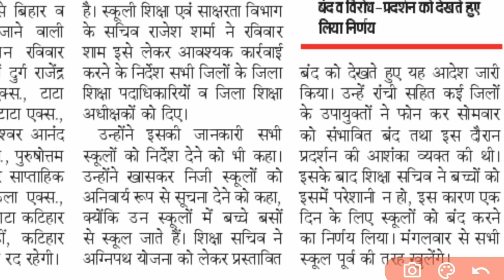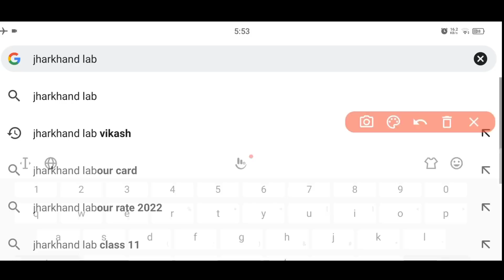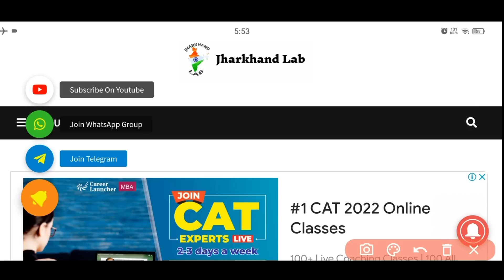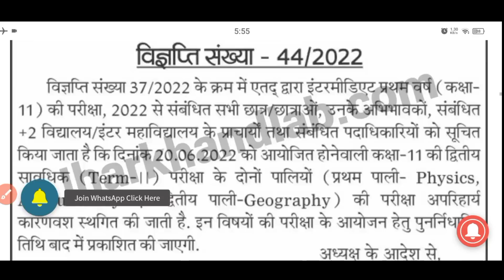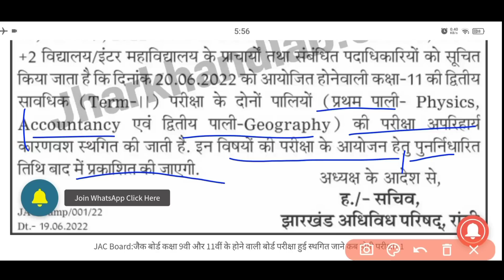जैक बोर्ड 9वीं,11वीं,आज कि परीक्षा होगी या नहीं,देख लो नोटिस जारी, | Jac board 9th 11th Exam 2022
जैक बोर्ड 9वीं,11वीं,आज कि परीक्षा को लेकर नोटिस जारी,Urgent Video | Jac board 9th 11th Exam 2022

jac 11th 2nd term exam cancel 2022
jac 9th 2nd term exam cancel 2022
jac board news
jac 9th exam news 2022
jac 11th exam news 2022